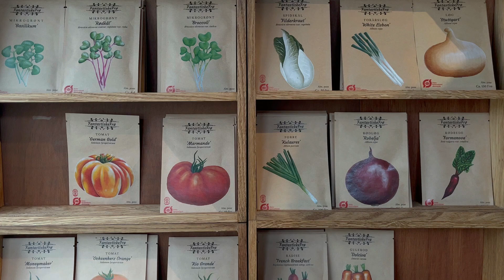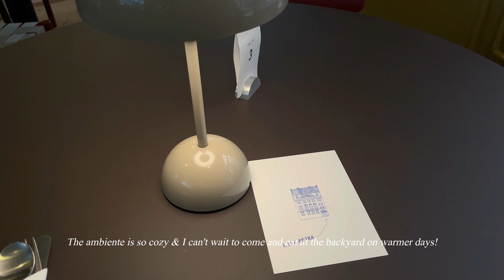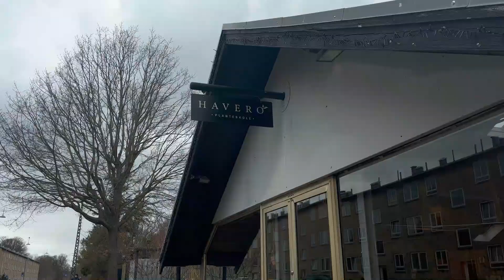The Visual Diaries | Design market, plant shop. cozy rainy days!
Episode 27 | Design market, plant shop. cozy rainy days!